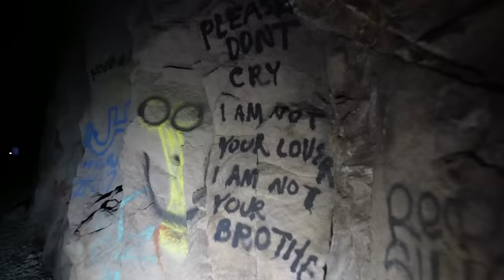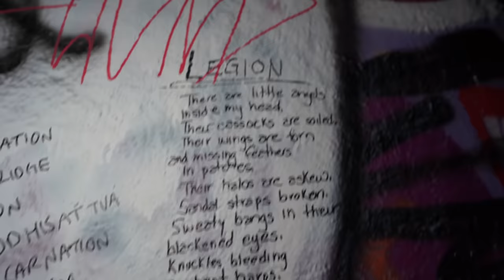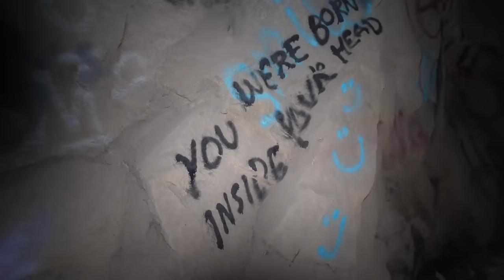My Terrifying Night Alone In the Devil’s Tunnel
Tonight's Alone in the dark adventure with OmarGoshTV takes us to the haunted Devil's Gate also known as Donner Summit Tunnels in California. In this video, I'm sharing my experience hiking alone in Devil's Gate, a very scary place.

If you're looking for a scary video to watch, then you've found the right one! This video is chock-full of suspense and will leave you feeling scared and uneasy. If you're looking for a scary video to keep you up at night, then check out Alone In Devil's Gate: Chased By DEMON ! This video is guaranteed to make you jump out of your skin!